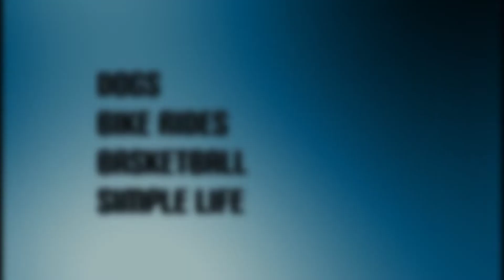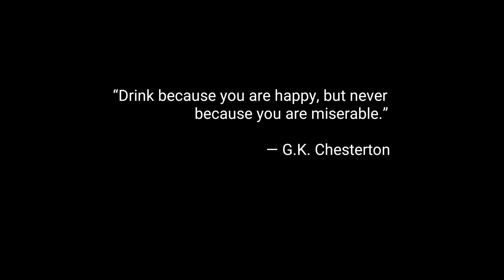FUN PINOY DRINKING GAME | Team JEN Edition | Patrias Vacation House | Morong Bataan